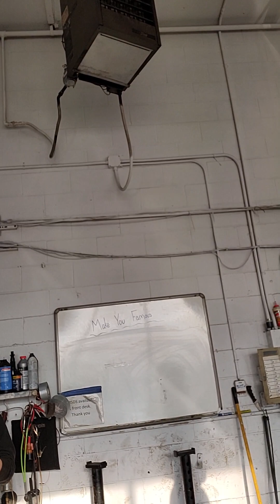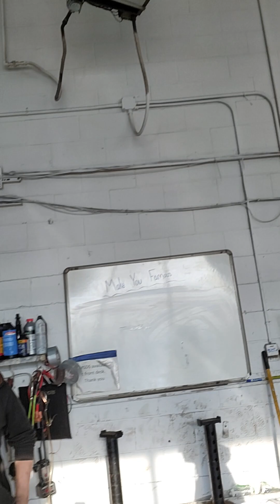Shop morning conversation ⚠️